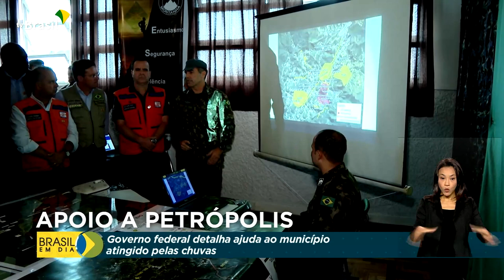Defesa Civil | Apoio a Petrópolis (RJ)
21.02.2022 - O presidente Jair Bolsonaro sobrevoou Petrópolis (RJ), na última sexta-feira (18). O presidente ainda acompanhou atuação das Forças Armadas na região e acompanhou o anúncio de medidas do Governo Federal para apoiar a população atingidas por chuvas e enchentes.